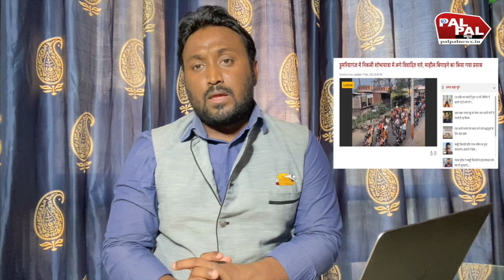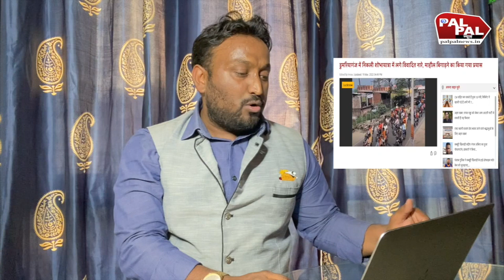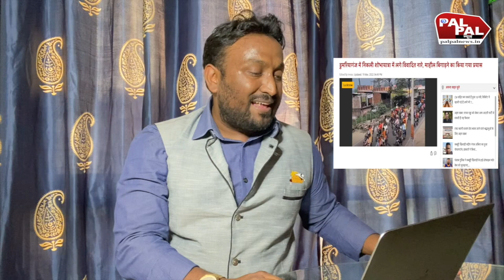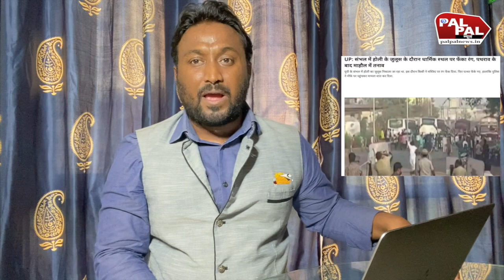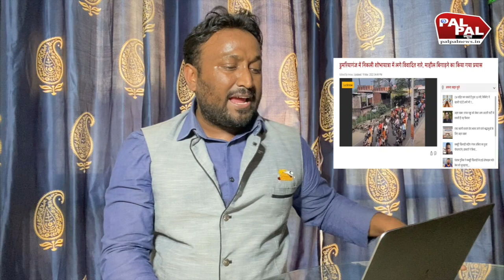UP होली में भाजपा नेता ने लगवाए मुल्ले काटे जाएँगे के नारे, कहीं मज़ार तोड़ी तो कहीं नमाज में खलल